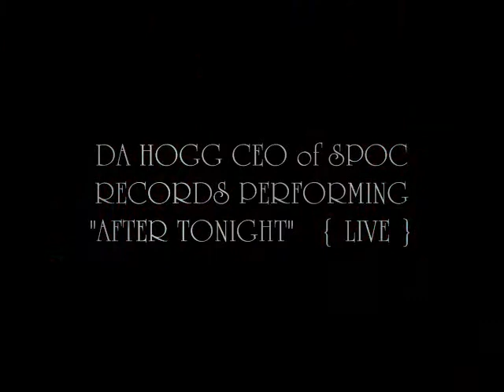DA HOGG "AFTER TONIGHT" { LIVE }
DA HOGG CEO of SPOC RECORDS PERFORMING "AFTER TONIGHT" { LIVE }